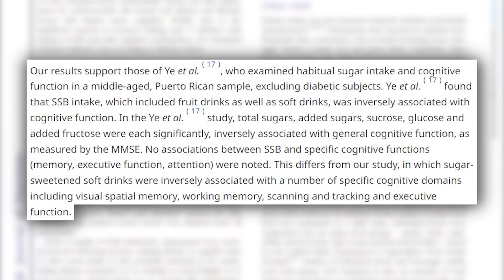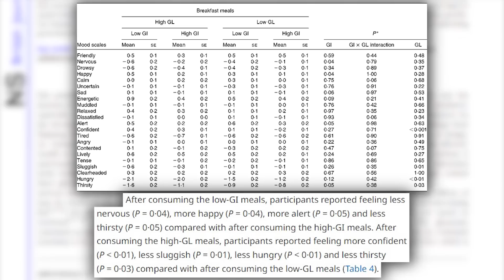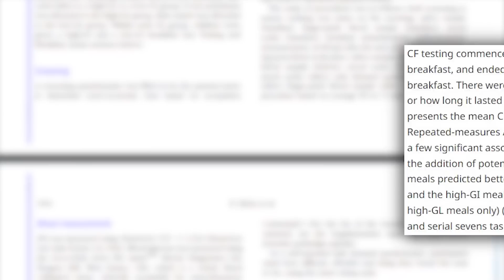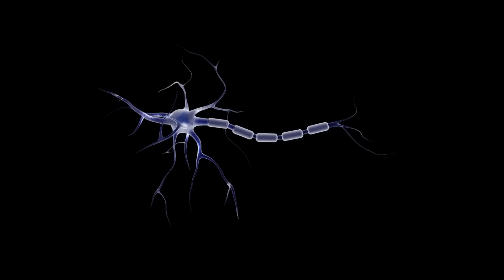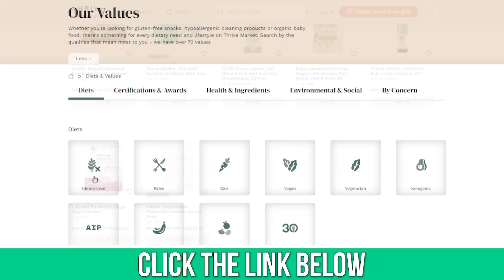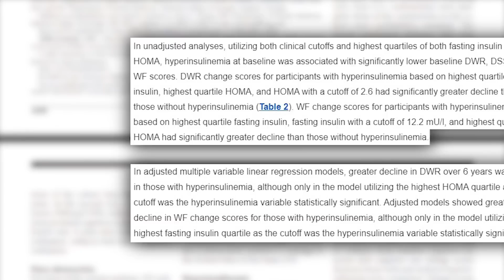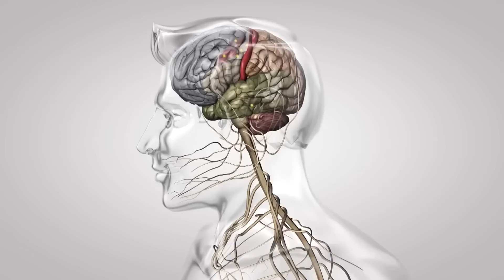This is What High Blood Sugar Does Inside Your Brain 😳 (high glucose)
This is What High Blood Sugar Does Inside Your Brain 😳 (high glucose)- Thomas Delauer

References

Timestamps ⏱

0:00 - Intro - What High Glucose Does to Your Brain
1:15 - Glucose & Cognitive Function
4:16 - A Lack of Fats & Brain Health?
5:32 - Don't Demonize Carbs | Monitor Glucose Levels
6:07 - Join Thrive Market Today to get 30% Off Your First Order AND a Free Gift Worth up to $60!
6:58 - Insulin Levels & Cognitive Decline
8:26 - How Can Insulin Resistance Damage the Brain?
12:32 - The Key Takeaway